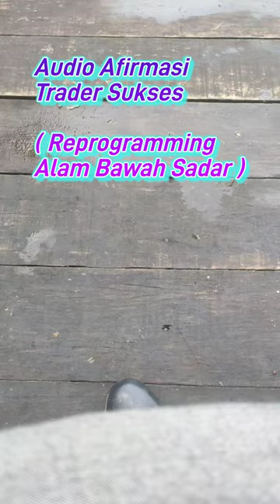Afirmasi Trading Forex, Saham, Crypto, Profit Konsisten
Cara Menggunakan Audi Afirmasi Trading,

Wajib menggunakan headphones, dengarkan ketika dalam kondisi relax.
Kondisi terbaik adalah ketika sedang bermeditasi sambil visualisasi dan ketika
kamu hendak tidur malam.
Kamu juga bisa menggunakannya ketika multitasking mengerjakan sesuatu yang tidak berat. seperti ketika sedang membaca, main game, mengerjakan pekerjaan kantoran dan lain sebagainya.

Gunakan Audio Afirmasi ini, minimal Selama 3 minggu untuk mendapatkan hasil yang optimal.